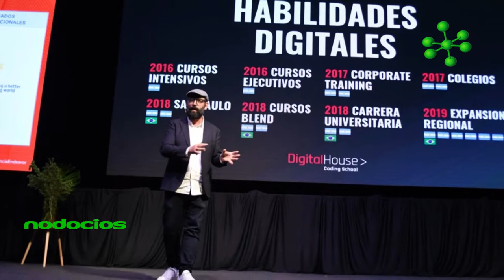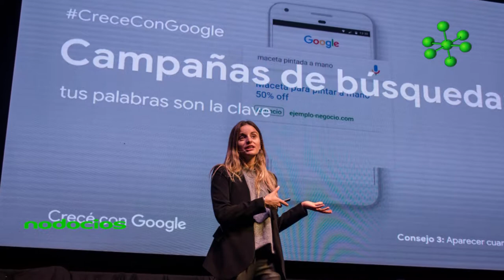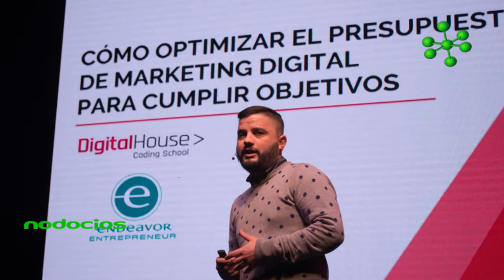Experiencia ENDEAVOR 2019 Maria Jose Soler